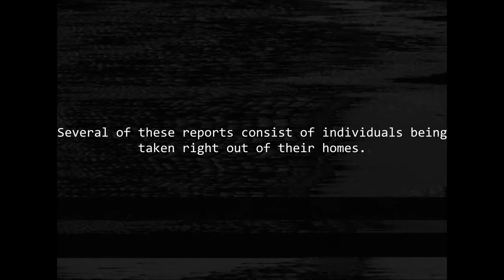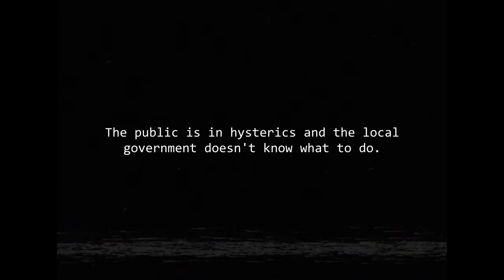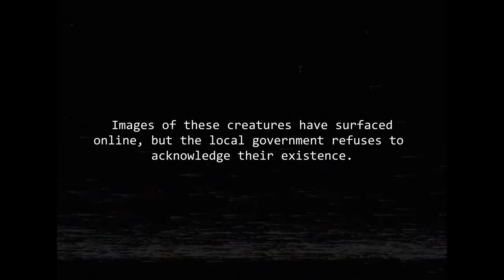TWO TAILED FOX - The Sonic Tapes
"Welcome to the next level."